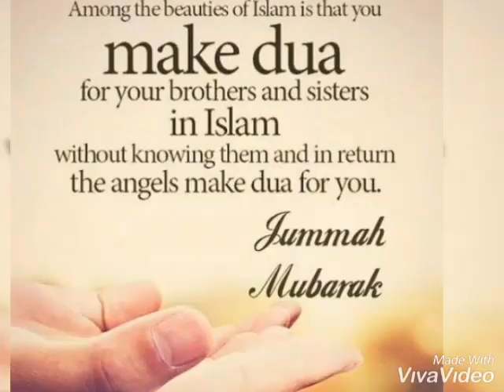Jumma Mubarak wishes - Jumma Mubarak whatsapp status